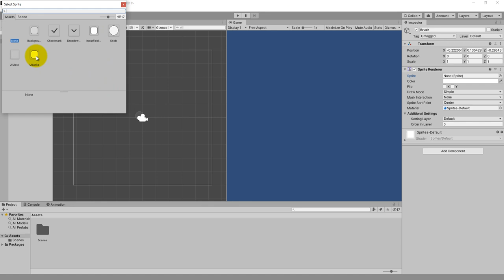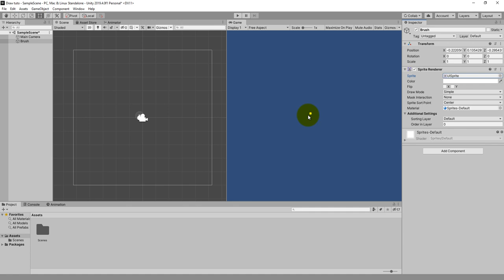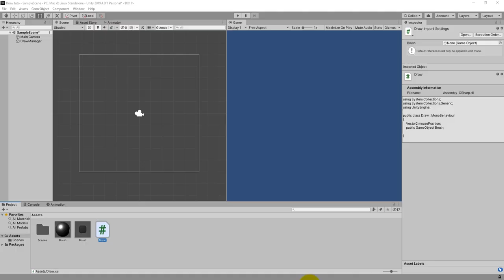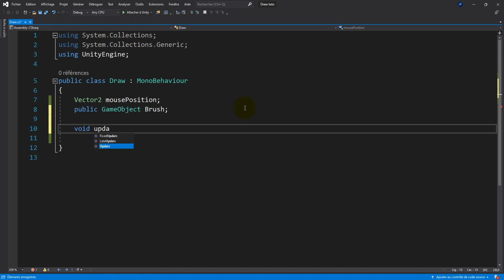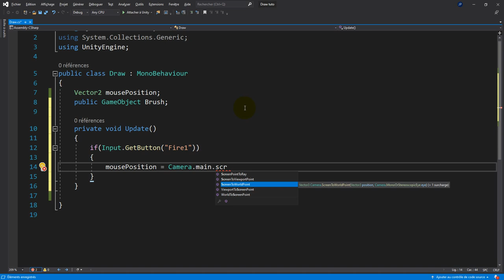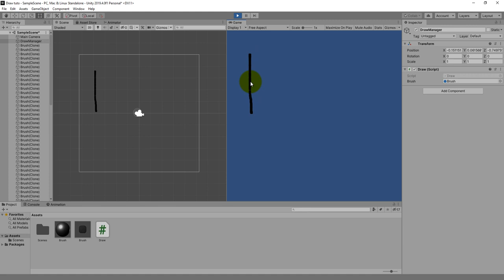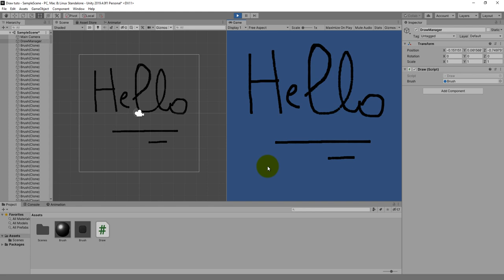Dessiner avec Unity compatible plateforme mobile